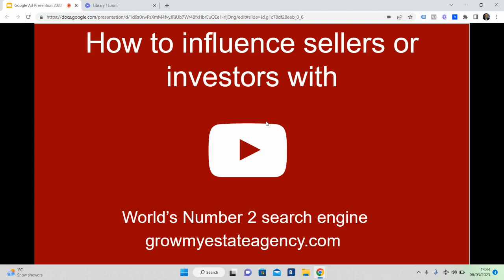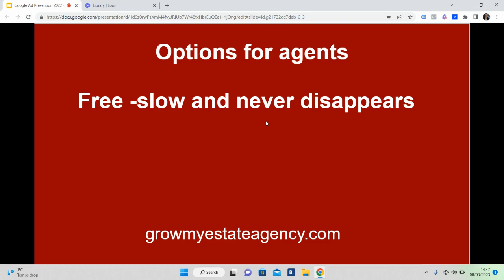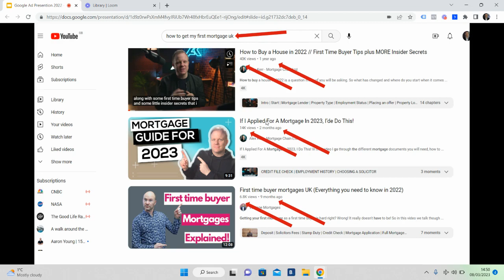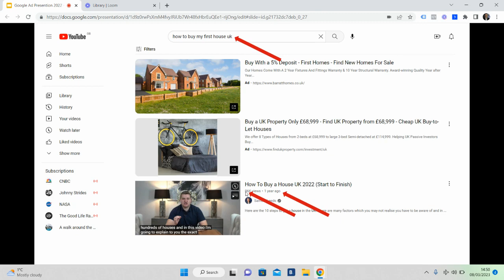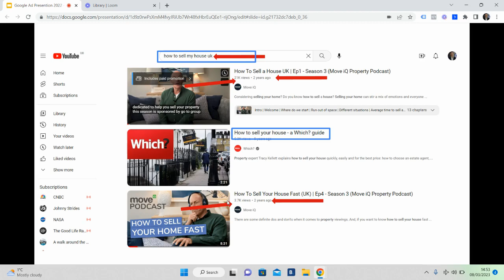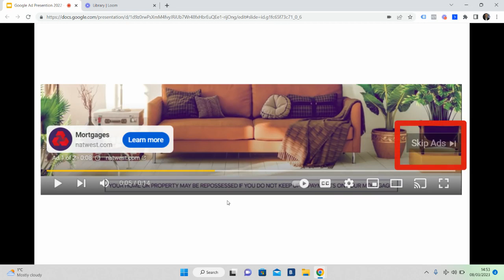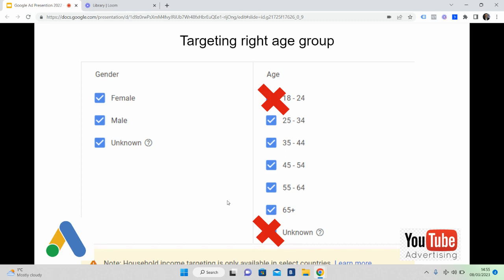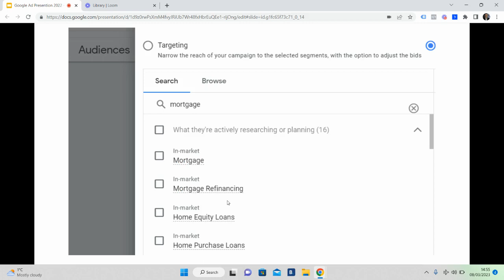How to influence sellers and property investers with video in 2023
Lead Generation & Digital Marketing Agency for Estate and Letting agents,
enabling you to reach people who are looking to move home or sell/let their land.
You can learn more advanced strategies in a free Masterclass

We cover search, display and youtube ads for estate agents to win new business